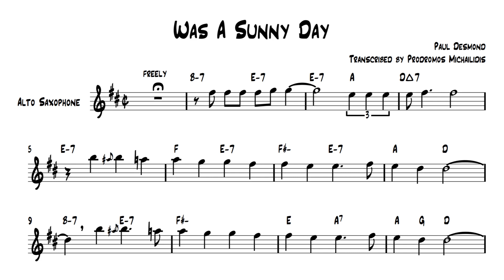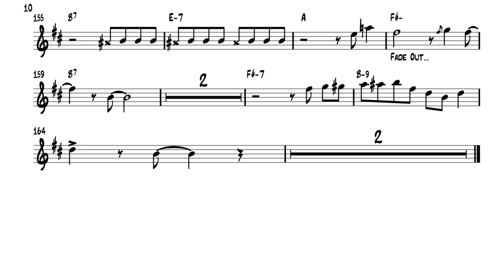Was A Sunny Day - Paul Desmond Transcription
Paul Desmond's solo on "Was A Sunny Day" requested by a patron